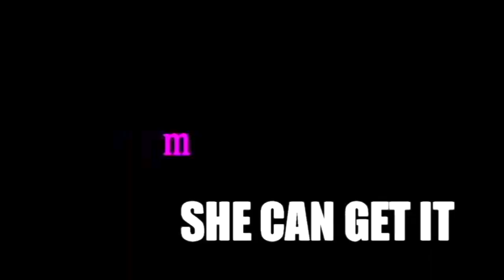Jellybean Johnson w/ L*A*W, Tony M, Monte Moir - She Can Get It (12"). Video Mix by Myles Matisse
Jellybean Johnson feat. L*A*W, Monte Moir and Tony M. - "She Can Get It" ( Extended Version ). Video Mix by Myles Matisse.

This song is so great that it deserved a cool music video so I went out and found a lot of sexy female dancer footage as well as still imagery of Jellybean, L*A*W, Monte and Tony, video of Jellybean shredding on guitar and combined it all along with a lyric video in the intro to make this. I love the results. Hope you do too. - Myles

"She Can Get It" is from the album "Get Experienced"

Written By - L*A*W
Vocals By - L*A*W
Rap By - Tony M.
Guitar Solo By - Jellybean Johnson
Keys and Synth By - Monte Moir
Executive Producer - Jellybean Johnson & Jeff Luna
Mixed and Mastered at - Little Green Studio
Jellybean Johnson's Guitars Recorded at - Tonal Sound

Jellybean-johnson.com